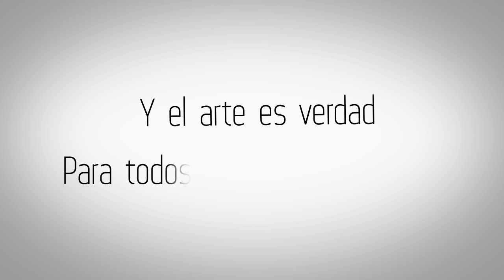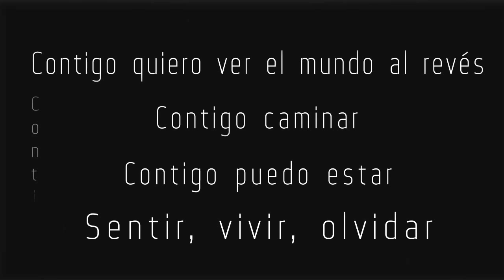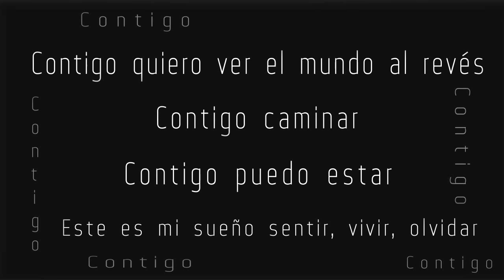Hatopika - Contigo - Nuevo Tema - Estreno 28-08-12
Hatópika es una agrupación que vive una rápida evolución creativa donde mezcla géneros como el Jazz, pop, rock alternativo, blues, reague y otros estilos en la composición de sus canciones. Entre las características más resaltantes de Hatópika están: talento, juventud, disciplina, pasión, profesionalismo, y una refrescante combinación de diversos estilos musicales. Todo esto los convierte en una propuesta muy prometedora en el panorama musical del país. El objetivo es madurar y seguir evolucionando en un sonido propio, el sonido Hatópika. Actualmente están preparando su nuevo disco, a partir del mes octubre entran al estudio para grabar sus nuevas canciones. En el 2012 realizaron  una gira promocional de medios regionales, presentaron su 1er CD en un SHOW CASE el día Sábado 28-04-12, a las 9:00 PM en las instalaciones de FREE BAR CAFÉ de El Viñedo, Valencia. Fueron seleccionados por los productores de "Festival Internacionales de JAZZ de Naguanagua" junto a otras agrupaciones,  para representar a Venezuela el dia 09 de junio de 2012 en La Villa Olímpica de Naguanagua. Tuvieron una excelente presentación en "Los Carnavales 2012 de Coral Suites Hotel & Resort" en el Estado Falcón. El día 17 de diciembre de 2011 y luego de cuatro audiciones que contaron con la participación de 120 bandas, clasificaron como la 2da banda más votada en la categoría "Rock Alternativo", lo cual le permitió ser finalista del "7mo Festival de Rock 100 % Venezolano" de La Plaza Montes de Oca - Valencia - Edo. Carabobo. Fueron galardonados con el premio "Coaheri de Oro" como banda de Rock del 2011, fueron finalistas del "Battle of The Bands" de Hard Rock Café Caracas en su edición del 2011, al clasificar entre las 15 bandas más votadas de Venezuela en una competencia contra más de 200 bandas de todo el país. A lo largo del 2011 se presentaron en varias ciudades del país: en el Complejo Turístico "Isla del Sol" en el Estado Falcón, en Hard Rock Café Caracas, en Bullas Jarras & Tapas de Valencia, el 1er Festival RockWeekend en San Joaquín, en el Hotel Stauffer de Valencia y en el "Coral Suites Hotel & Resort" en Chichriviche, Edo. Falcón. Para celebrar su 2do aniversario dieron un concierto y "Una Gran Fiesta" el 28 de abril de 2011 en "Cacao 110" de El Viñedo, el 21 de mayo de 2011 fueron seleccionados entre más de 65 bandas para representar a Valencia en "Radikal Music 2011" en el Hogar Hispano de Valencia donde compartieron tarima con Vinilo Versus, Alfombra Roja, Selector Cocoman, El prieto, entre otros. El 18 de agosto de 2011 vuelven a presentarse en Bullas Jarras & Tapas de Valencia donde aprovechan para dar la bienvenida formal a su nuevo guitarrista Luis Manosalva. El 17 de septiembre de 2011 cierran con broche de oro el Ilardo Road Show Valencia 2011 realizando una impecable presentación en vivo. El 16 de octubre de 2011 son invitados para participar en el Evento "Sentirse Bien Para Verse Bien" en el Samán de Naguanagua. El 28 de octubre de 2011 inauguran el "RADIKAL EVOLUTION 2011" en el Hogar Hispano de Valencia donde estuvieron en la misma tarima junto a Tomates Fritos, Nowa Roots, Alfombra Roja, Lebronch, Cancerbero, Valentino Thompson, Bush Magenta, Fighting Buffalo, Los Mesoneros, Selector Cocoman, Zumo, NK Profeta, entre otros. Durante el año 2010 tuvieron más de 20 presentaciones en varias ciudades de Venezuela y una realizó una participación muy destacada en el "Gatorade Valencia Rock" y en la "Gatorade Caracas Rock", también en el 1er Ilardo Road Show De Venezuela en Maracay. Y tuvieron el gran honor de inaugurar la Feria de la Begoña presentándose en World Trade Center de Valencia. En total hasta la fecha Hatópika ha grabado 13 temas, todos bajo la asesoría del experimentado Ing. de Sonido, Jacques Mottet, quien ha trabajado en la producción de muchos artistas famosos como Franco De Vita, Jeremías, Simón Díaz, Mariana Vega y Amigos Invisibles, Salserin, Miguel Moly, Jonathan Moly, entre otros. Hasta el momento se han promocionado a través de las redes sociales solo 10 de ellos: "Entiende", "Selva De Cemento", "Lo que queda de mí", "Dime", "Realidad o Fantasía", "Luna", "Mis Días Sin Ti", "Reflejo en el Mar" "Vientos de Soledad" y "Renacer". Hoy 28-08-12  estrenan el tema No. 13 de su autoría, mezclado y masterizado en la ciudad de Los Ángeles, USA. Y aprovecharon para mostrar nuevo logotipo, una nueva imagen que sin duda marca el inicio de una nueva etapa creativa, más madura y con una fusión muy refrescante de muchos géneros.

MIEMBROS DE HATÓPIKA

José Humberto Pachano: Voz y Guitarra
José Gregorio Pachano Jr.: Batería
Gerald Jiménez -- Bajo
Luis Manosalva: Guitarra